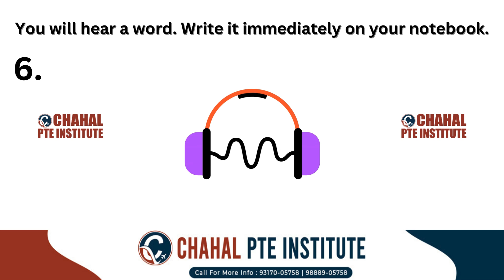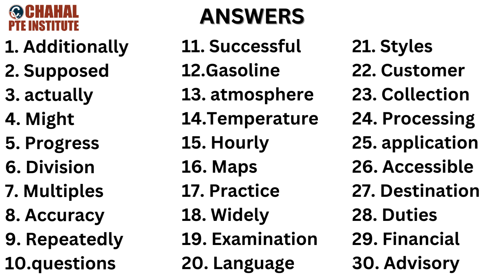Spellings for PTE | PTE listening words list | 05 October 2024 | Most repeated | CHAHAL PTE